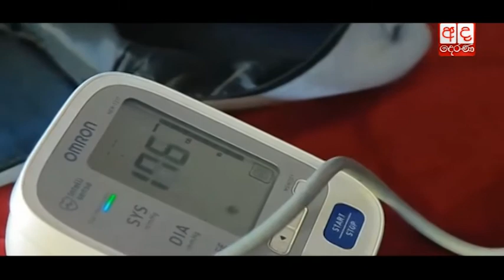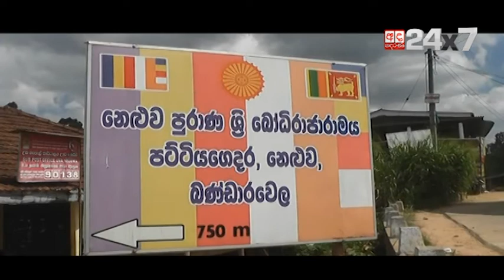SADAHAM PUWATH ☸ NAWAM POYA | 2017